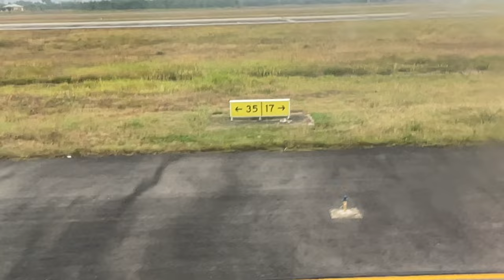Flying To Ho Chi Minh City From Đà Nẵng by Viettravel Airlines.✈️🛫